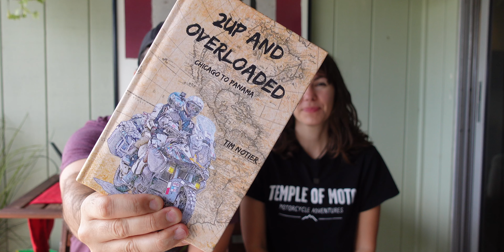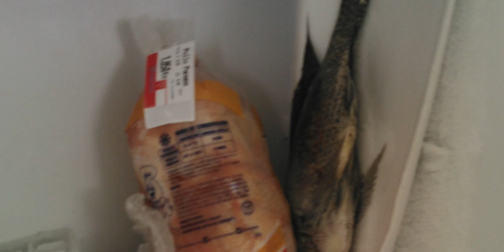Watching our motorcycle dangle above the ocean is terrifying! 🏍 Central America Episode 26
You don’t often see a motorcycle on a sailboat, and there’s a whole lot of reasons why that’s not the smartest idea. But in order to cross the Darien Gap between Colombia and Panama, we decided to put our giant KTM 1190 on a small 60 foot / 18 meter sailboat for a 5 day voyage across the Caribbean Sea. At it’s best it’ll be memorable. At it’s worst it will be trip ending.

Watch our full-length videos AD FREE for only $1 a month!

Our Gear - 🏍 Motorcycle Upgrades - ⛺Moto Camping - 🎥 Electronics & Cameras
▶Enlightened Equipment Quilt
▶Cardo Bluetooth Communication System
▶Insta360˙ Camera